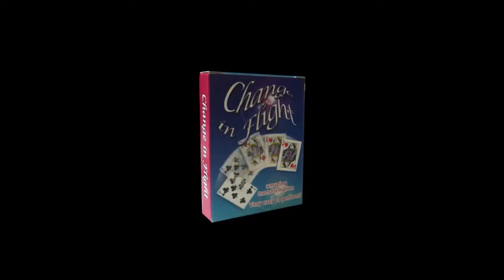Change in flight